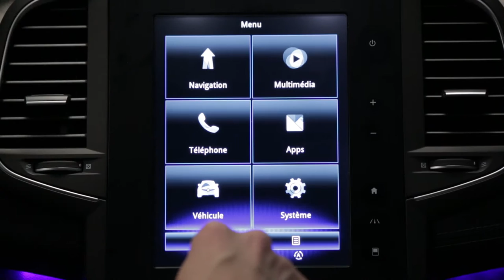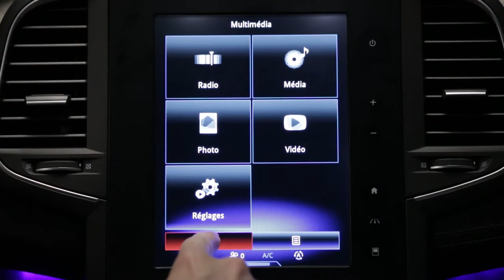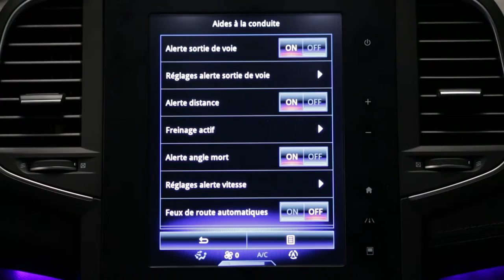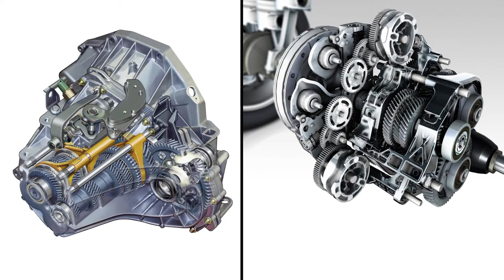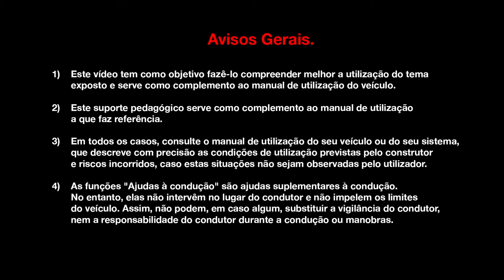Apresentação do veículo